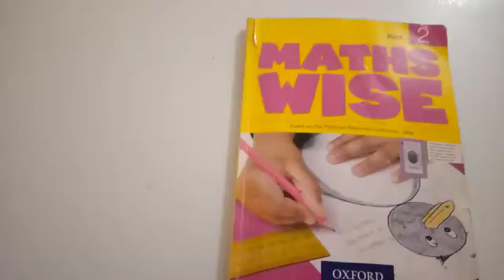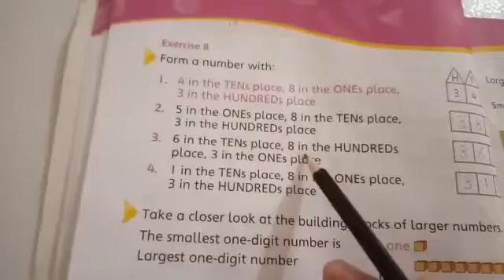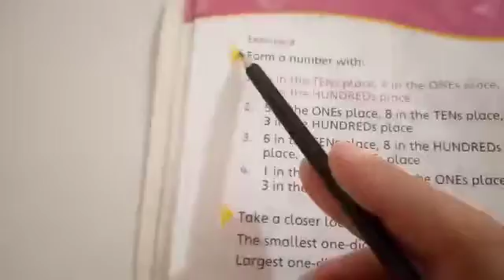Class Two Mathematics lec fourteen